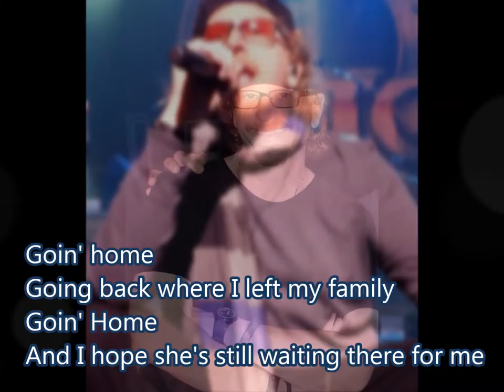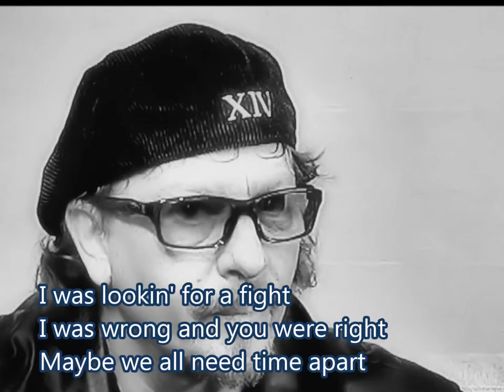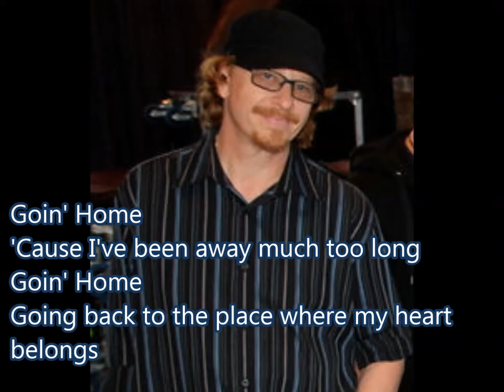"Goin' Home" Joseph Williams